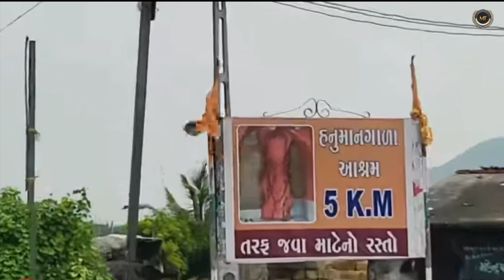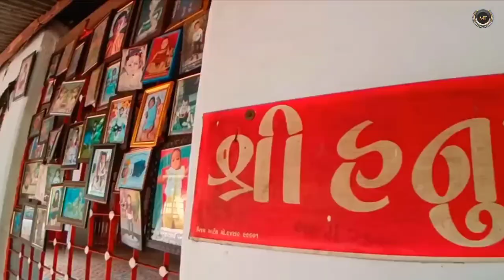Hanuman Gala Itihas । Gir jungle । Hanuman Gala Temple Gujarat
Odamba Maduban Gir Hanuman Gala
Hanuman gala gujarat
Hanuman Gala Gir
Hanuman gala hesaru
Hanuman gala temple gujarat
Hanuman gala
Hanuman gala gir status
Hanuman gala video
હનુમાન ગાળા મંદિર
Hanuman gala itihas
हनुमान गला मंदिर गीर
people and vlogs
travel vlogs
travel vlogger
travel
explore gir
gir forest
traking in jungle
gir jungle
hanuman

यह स्थल भावनगर से 155 una se 34 तुलसी श्यामंसे 32  खंभा  से  17  और babra गांव से  सिर्फ 5  किलोमीटर की दूरी पर